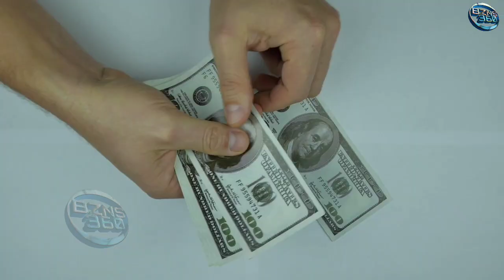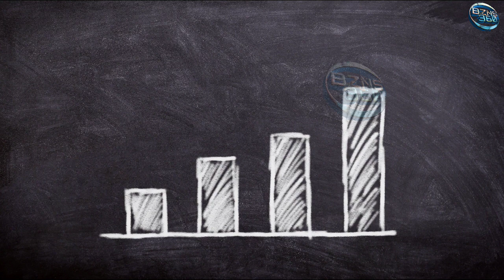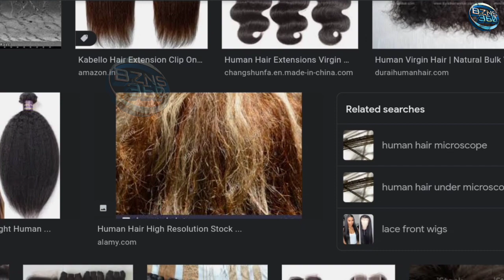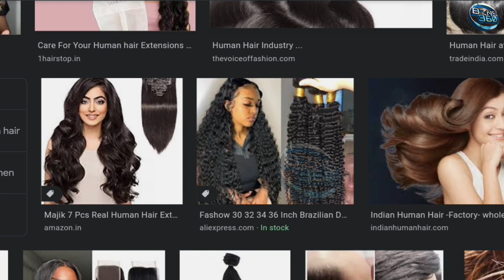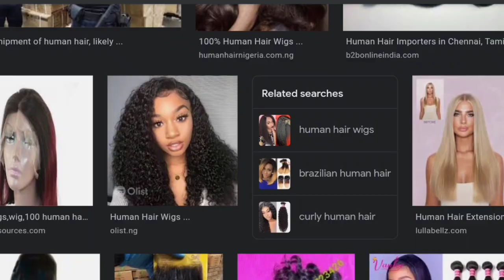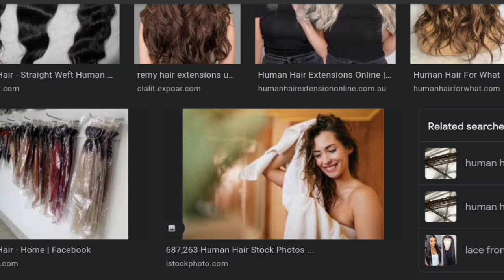একদম অল্প পুঁজির সেরা ব্যবসা 🔥| কোনো লস ছাড়া করুন গোপন ব্যবসা | Human Hair business | Small business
ব্যাবসাটির জন্য যোগাযোগ করুন
সুদীপ বেরা (পূর্ব মেদিনীপুর )

আপনার Manufacturing অথবা হোলসেল ব্যাবসা থাকলে এবং BZNS360 চ্যানেলে ভিডিও দিতে চাইলেএই no এ হোয়াটস্যাপ করুন (Eight Four 36559827) করুন।